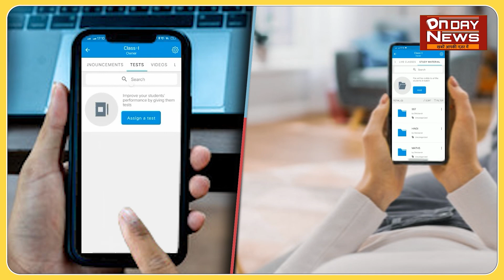ऐसे शुरू हुआ सुधाकर सिंह का सियासी सफर,बिजनेसमैन से विधायक और मंत्री बनने सफर दिलचस्प...